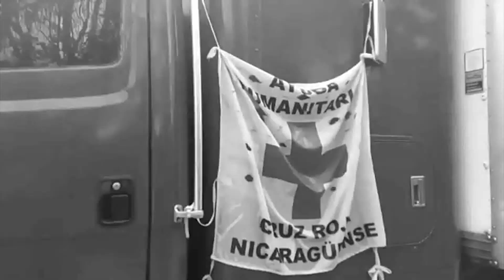Todos Somos Nicaragua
Nicaragua nos espera. Sumate a la Colecta Nacional Todos Somos Nicaragua.

Interpretan: Alejandra González, Mario Sacasa y Juan Solórzano
Producción musical: Víctor Marín
Video: Euronews y AFP
Edición de video: Bayardo Araica